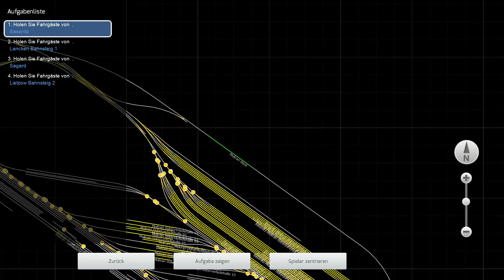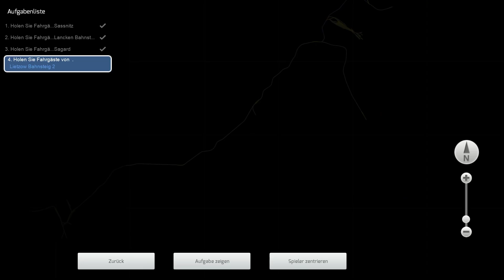TS 2019 Inselbahn Rügen | RE 9 in der BR143 ☆ Let's Play Train Simulator 2019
► Zug: BR143
► Map: Inselbahn: Stralsund – Sassnitz

► Spielebeschreibung:
Die malerische Inselbahn, die die Hügel von Rügen zwischen Stralsund und Sassnitz überquert, ist jetzt für Train Simulator verfügbar.

In den 1860er Jahren verbreiteten sich Eisenbahnen schnell in Deutschland, darunter die Eisenbahnlinie Angermünde-Stralsund, die gebaut wurde, um die Reisezeit zwischen dem Norden des Landes und Schweden zu verkürzen. Es bot sich jedoch die Möglichkeit an, die Schienen noch näher an die Ostseegrenze zu bauen, auf der Insel Rügen.

Erst 1883 wurde eine Eisenbahnstrecke auf Rügen gebaut. Ursprünglich erstreckte sie sich bis Bergen auf Rügen und wurde acht Jahre später zur Nordküste der Insel bis nach Sassnitz verlängert. Zu diesem Zeitpunkt gab es allerdings keine feste Verbindung mit dem Festland. Stattdessen wurde das Gewässer namens Strelasund mit der Fähre überquert.

Der Verkehr wuchs stetig, da Deutschland und Schweden immer enger miteinander verbunden waren. Post überquerte die Grenze über Rügen schneller als je zuvor, und schließlich wurde eine Eisenbahnfähre zwischen den beiden Ländern eingeführt, die die beiden Länder noch näher zusammenbrachte. Der Erfolg der Fähre verlangte nach einer besseren Anbindung an das Festland, und so wurde in den 1930er Jahren eine Brücke über den Strelasund gebaut.

Doch nicht nur Sassnitz und Schweden profitierten von der Inselbahn. Auch der Küstenort Binz wurde über eine Einschienenbahn mit Lietzow verbunden und dient heute als ein genauso bedeutendes Ziel, da jeder zweite Zug hier endet.

Infolge der Elektrifizierung und des Falls des Eisernen Vorhangs wurde Rügen zu einem Ferienort und aufgrund der schönen Ostseeküste zu etwas wie dem „Brighton der Berliner“. Und wie kann man schöner in die Sommerferien reisen als über eine malerische Eisenbahnstrecke!

Inselbahn: Stralsund – Sassnitz erweckt Passagier- und Güterzüge auf einer Inseleisenbahnlinie zum Leben!
Enthaltene Szenarien
Inselbahn: Stralsund – Sassnitz enthält 7 anspruchsvolle Karriere-Szenarien, sowie ein Trio an Szenarien für den Railfan-Modus.

[143] 1. Im Laufschritt
[143] 2. Ein Abendzug
[143] 3. Nehmen Sie einen Regenschirm mit!
[120] 4. Aus dem Großen Bahnhof
[143] 5. Eisige Herausforderung
[155] 6. Güterzug in den Norden
[155] 7. Wichtige Güter
[Railfan-Modus] Bergen auf Rügen
[Railfan-Modus] Lietzow
[Railfan-Modus] Altefähr

Weitere Szenarien sind online im Steam Workshop und im Spiel erhältlich. Die Szenarien des Steam Workshops von Train Simulator, die viele weitere spannende Spielstunden garantieren, sind kostenfrei und einfach herunterzuladen. Szenarien werden täglich hinzugefügt. Schauen Sie einfach mal vorbei!

Klicken Sie hier für weitere Steam Workshop Szenarien.
Hauptmerkmale
68-km-Stecke von Stralsund nach Sassnitz und ins Ostseebad Binz
DB BR 120 in verkehrsroter Lackierung der DB
DB BR 155 in verkehrsroter Lackierung der DB
DB BR 143 in sauberer, verwitterter und stark verwitterter verkehrsroter Lackierung der DB
DoppelStock (DoSto) Waggons und Steuerwagen in sauberer, verwitterter und stark verwitterter verkehrsroter Lackierung der DB Regio
ARkimbz, Avmz & Bmpz-Wagen in DB-Intercity-Lackierung
Eanos x052, Kkt & Ktmm Schüttgutwagen in Lackierung der DB
Shimmns & Habbins-Waggons in verschiedenen Lackierungen
SGGRSS-B Containerwagen in verschiedenen Lackierungen
Bemerkenswerte Orte wie:
Strelasundquerung
Kleiner Jasmunder Bodden bei Lietzow
Sassnitz-Mukran Güterbahnhof
7 Karriere-Szenarien
3 Szenarien für den Railfan-Modus